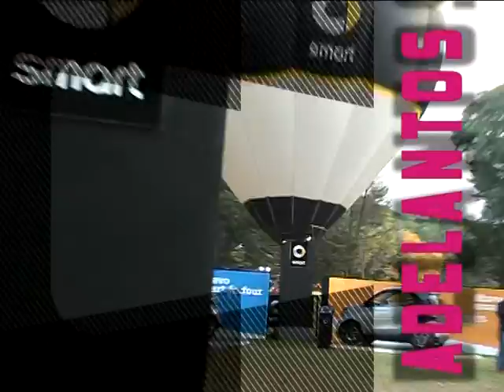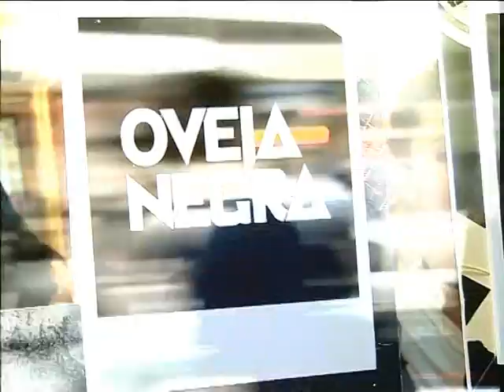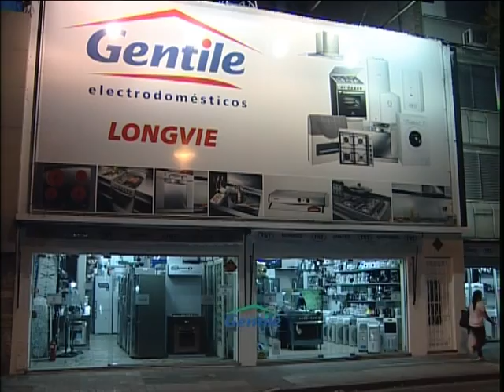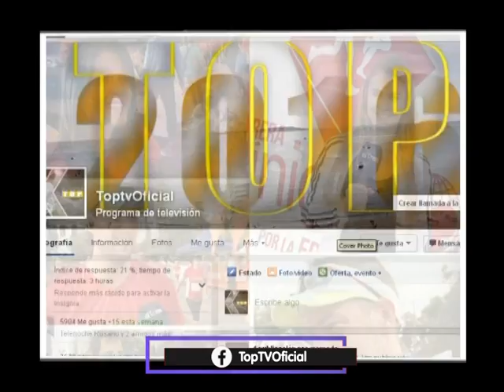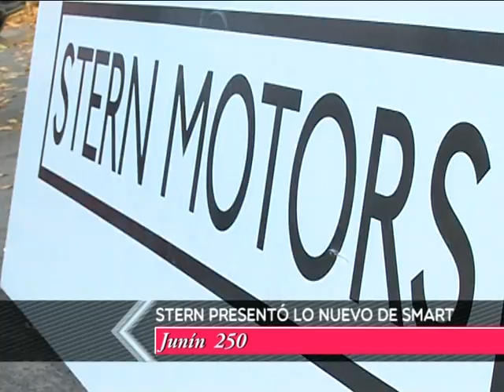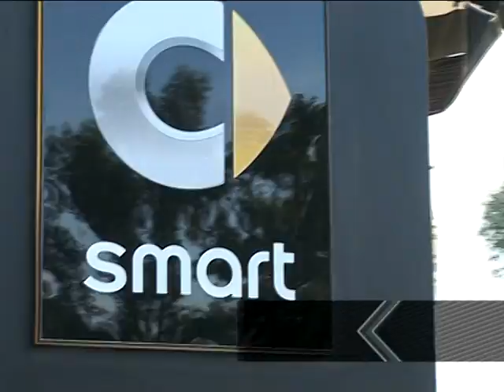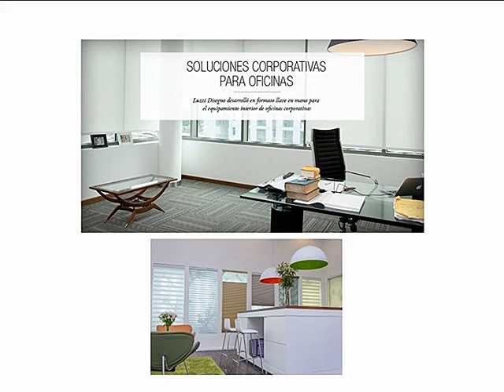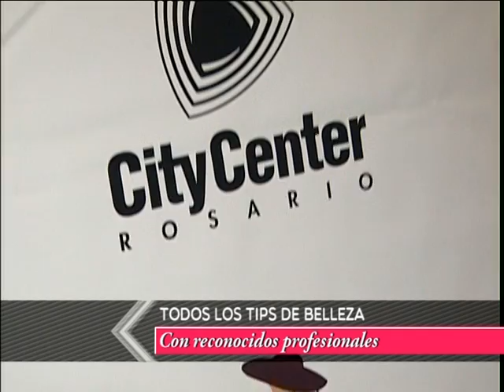Programa 14 de Mayo 2016